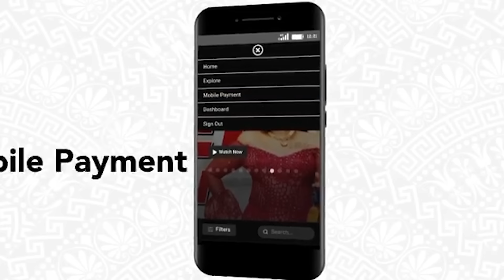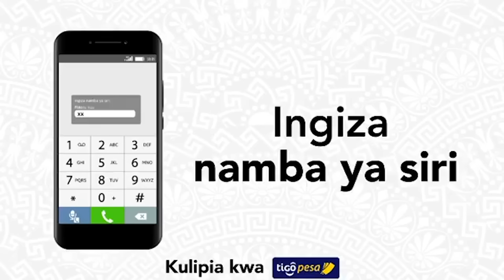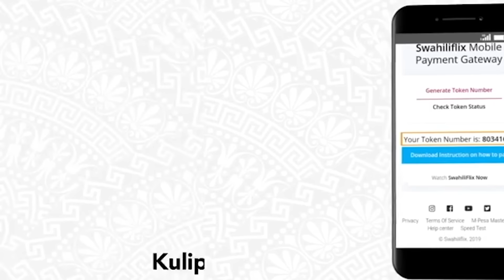EXCLUSIVE: GADNA NA MWANAE: Nataka mwanangu awe na ShugaDaddy/Siamini mahusiano